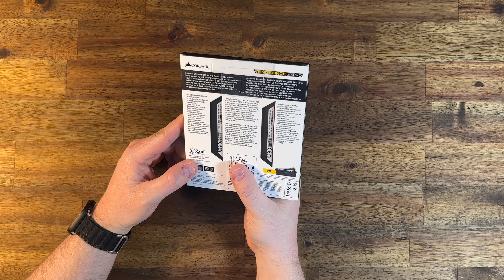Corsair Vengeance RGB Pro 32GB 3600MHz Quick Look - No Commentary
Kit of two 16GB DDR4 memory modules enhances your system's performance for smooth multitasking
3600MHz memory speed effectively boosts your system's processor performance
18 CAS latency improves the performance of the RAM
Carefully screened ICs enable enhanced overclocking capability
Custom designed PCB offers enhanced signal quality for excellent performance and stability
XMP 2.0 support allows the memory to automatically adjust to the fastest yet safe speed with just a single BIOS setting
High bandwidth and quick response time ensure optimal performance on the latest Intel DDR4 and AMD motherboards
Dynamic multi-zone RGB lighting featuring 10 super-bright RGB LEDs per module complements your computer setup with colourful lighting
Corsair iCUE software lets you completely control and customise RGB lighting to match your processor or other Corsair products (sold separately)
Wire-free design makes installation easy and simple